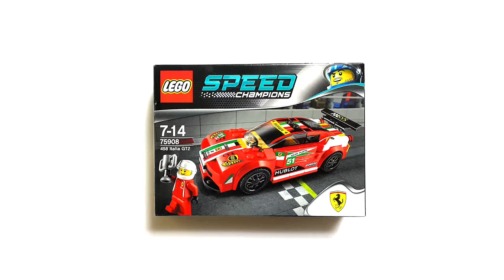LEGO Speed Champions 75908 458 Italia GT2 - LEGO Speed Build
영상이 재미있으셨다면 "추천과 구독" 꾸욱! 잊지마세요 :)

Rev up for glory with the LEGO® Speed Champions version of the super-fast 458 Italia GT2! This race-ready, buildable vehicle boasts all the real-life details of Ferrari’s streamlined racing car. Attach the cool, unique wheel trims and place the driver at the steering wheel. Compete against your friends in LEGO® Speed Champions races for the silver trophy! Includes a driver minifigure with assorted accessories. •Includes a driver minifigure with assorted accessories
•Features a removable windscreen, driver’s cockpit, removable wheels, unique wheel trims and authentic Ferrari details
•Driver’s racing suit features Ferrari decoration
•Accessories include a helmet, wrench and silver-colored trophy
•Check the wheels with the wrench
•Remove the windscreen to place the minifigure in the cockpit
•Race against your friends’ LEGO® Speed Champions cars to win the trophy!

Song title
1. Invisible